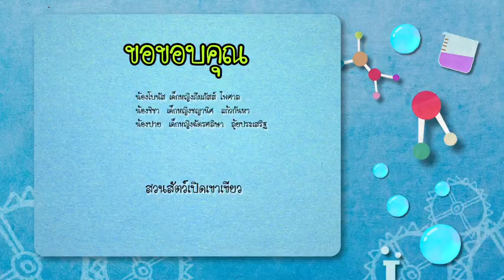รายการบ้านนักวิทยาศาสตร์น้อย ปี 2 ตอนที่ 80 กะทิ